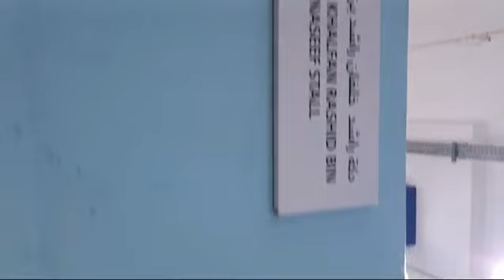today new video Fish market Sharjah Fish market all the world's most famous Fish video today